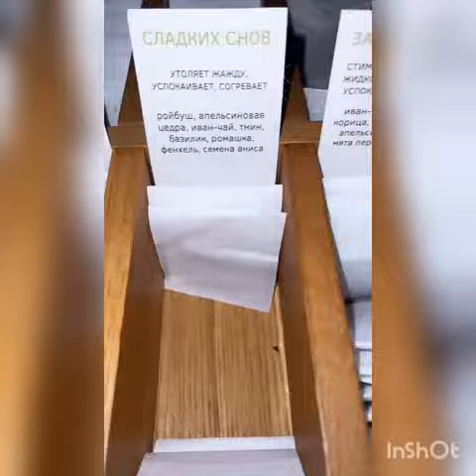Инстаграм Сторис (31.01.2021) Ольга Бузова